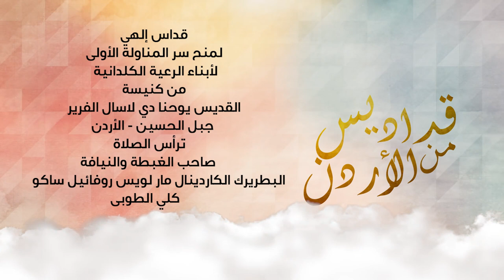قداس اول مناولة لابناء رعية الكلدان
قداس إلهي لمنح سر المناولة الأولى
لأبناء الرعية الكلدانية
من كنيسة القديس يوحنا دي لا سال الفرير - جبل الحسين
ترأس الصلاة
صاحب الغبطة والنيافة
البطريرك الكاردينال مار لويس روفائيل ساكو
كلي الطوبى
1-7-2022